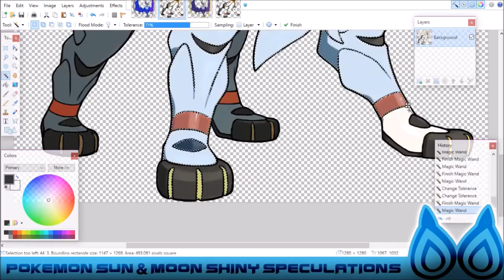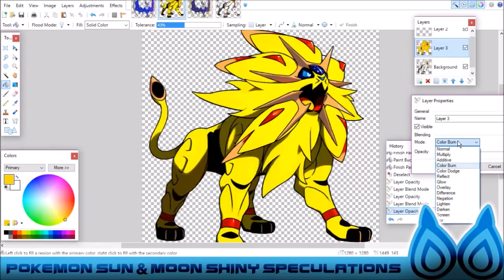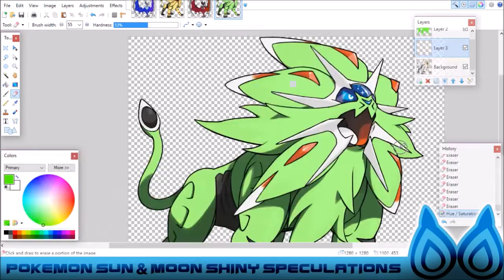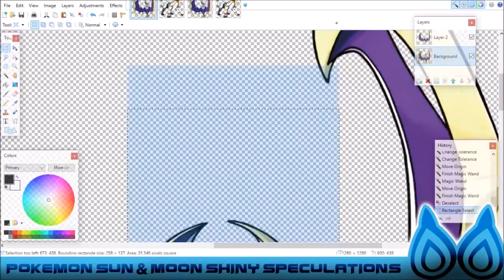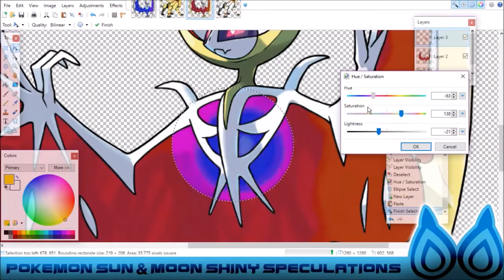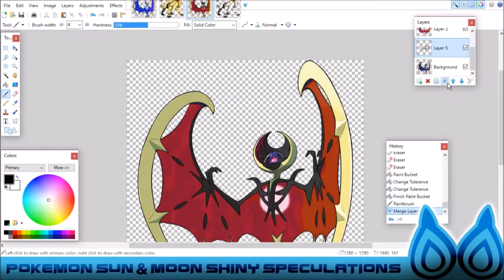Pokemon Sun & Moon Shiny Speculations: Ep. 2 - Mascots (Ft. Bulba Tube)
Today, we're speculating Shiny Pokémon for Pokémon Sun and Moon! This episode is about the Mascots of Pokémon Sun & Moon which is known as Solgaleo and Lunala, and our guest narrator is Bulba Tube!